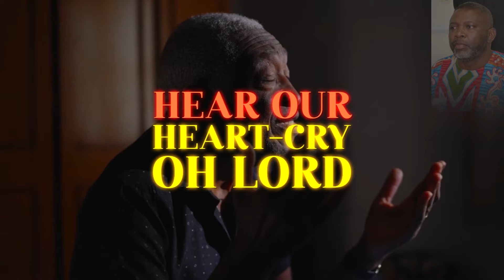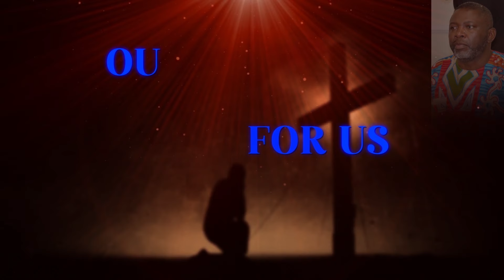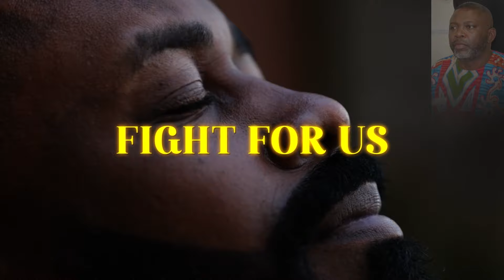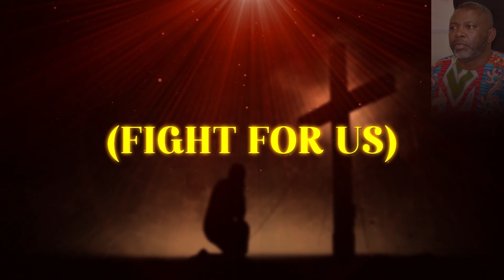NI ERIC WALA---FIGHT FOR US--BALI NYONGA-Cameroon(lyrics video)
WORSHIP PRAYER
GOSPEL
BELKA TOBI
DINA BELL